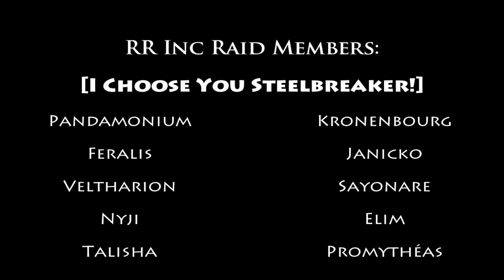The Assembly of Iron - Hard Mode [I Choose You, Steelbreaker!] (10 Man)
RR Inc take on The Assembly of Iron in the hardest of the 3 modes "I Choose You Steelbreaker!"